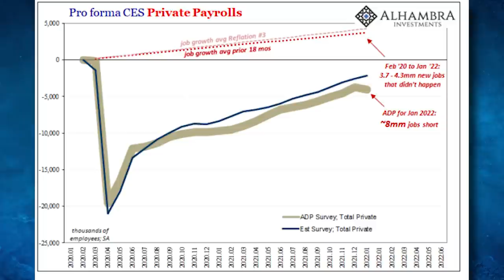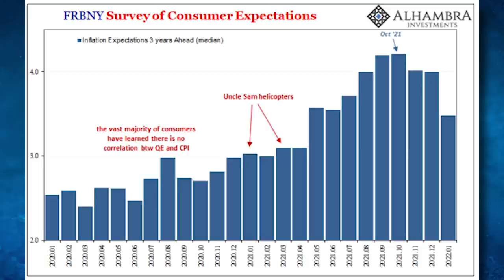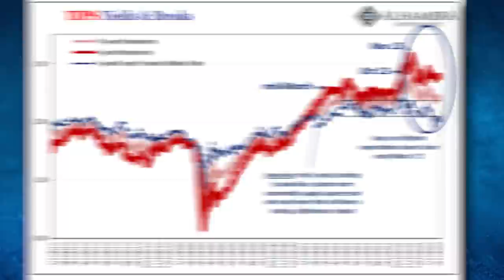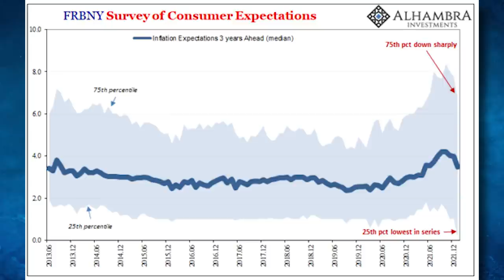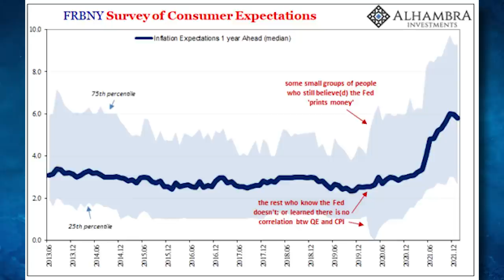Consumer Inflation Expectations... Falling?! [Eurodollar University, Ep. 189]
Consumer inflation expectations peaked in October/November 2021, according to the Federal Reserve Bank of New York's Survey of Consumer Expectations. Market based inflation expectations (Treasury Inflation Protected Securities) also peaked then. What in the CPI is going on here?

EP. 189 TOPICS
00:00 INTRO: The Federal Reserve intends to raise short term interest rates because...???
00:53 The Federal Reserve is not a central bank (it doesn't do money supply / demand).
03:07 The Fed will hike rates because of tight labor market is tight...
04:52 Can we trust a low unemployment rate?
06:12 How many workers short is the USA of recovery?
08:57 The Fed was (very) recently fooled by a (very) low unemployment rate.
11:07 The Fed will hike rates because of (rising?) inflation expectations...
15:47 The FRBNY asks consumers what their expectations are for inflation.
19:00 Market-based inflation expectations peaked in Oct/Nov 2020, like consumer expectations.
21:42 A review of FRBNY survey details of consumer inflation expectations for 3 years ahead.
24:30 High CPI is unlikely to persist because: logistic resolution and economic weakness.
25:21 A review of FRBNY survey details of consumer inflation expectations for 1 years ahead.

EP. 189 REFERENCES
Federal Reserve’s Own Inflation Expectations Surveys More Agree w/Euro$ Futures Inversion Than Rate Hikes
Why Do We Think That Inflation Expectations Matter for Inflation? (And Should We?)

THE TEAM
Jeff Snider, Head of Global Investment Research for Alhambra Investments. Master of ceremonies, Emil Kalinowski. Illustrations by David Parkins. Audio and video editor, Terence.